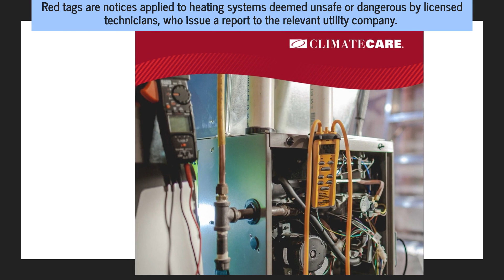Barrie HVAC System Specialists Offer Energy-Efficient Furnace Installation Services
Did you know there are long-term savings that come with a furnace upgrade? Furnace Installation Ontario furnace installation barrie furnace repair barrie energy efficient furnace custom comfort climatecare furnace installer barrie